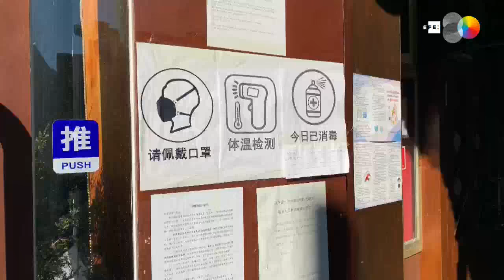China no registra ningún contagio local de coronavirus por primera vez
Pekín (China), 19 mar (EFE).- China no registró ningún nuevo contagio local por el coronavirus SARS-CoV-2 durante el miércoles, la primera vez que da esta circunstancia desde el inicio del brote, informaron hoy las autoridades sanitarias del país.